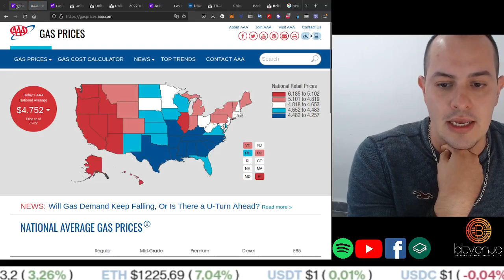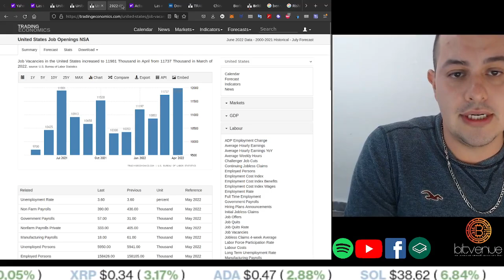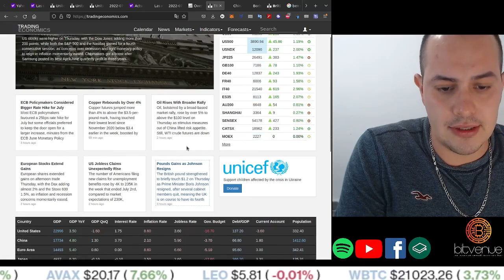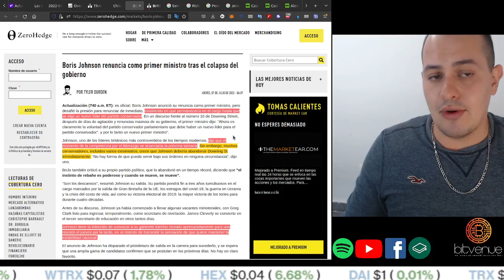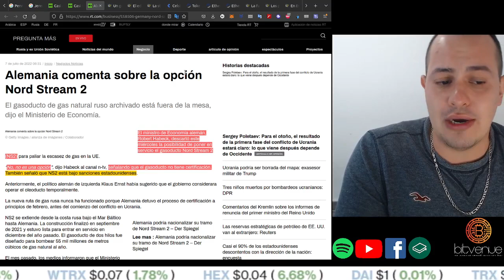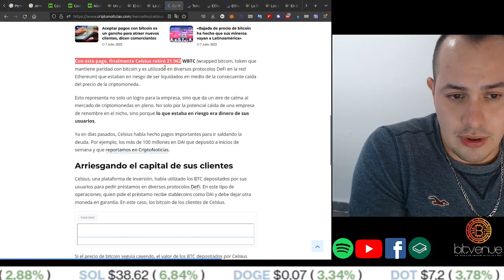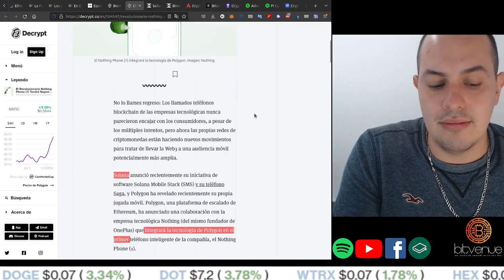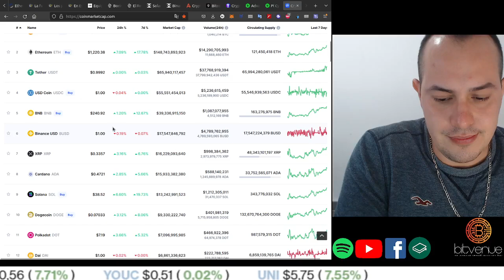Dimite Boris Johnson, Celsius paga su deuda, Ethereum 2 se acerca, Solana es demandada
Las noticias más relevantes de las criptos del dia 07 de Julio del 2022